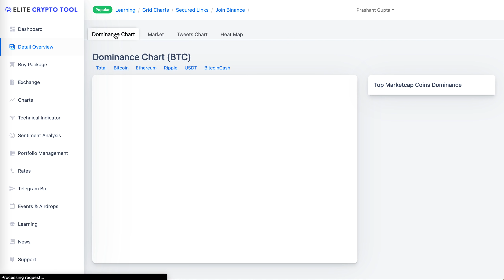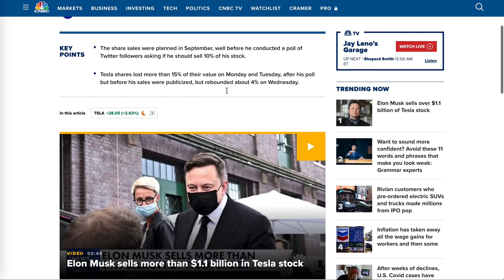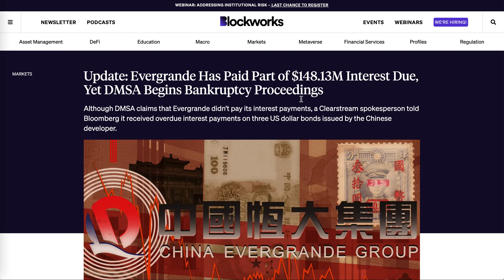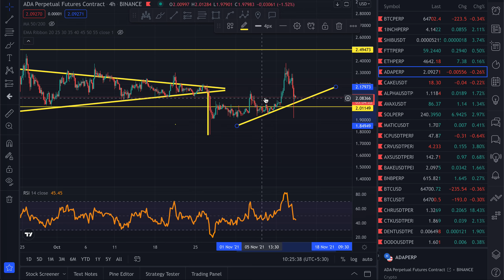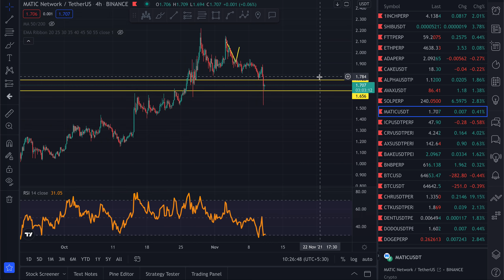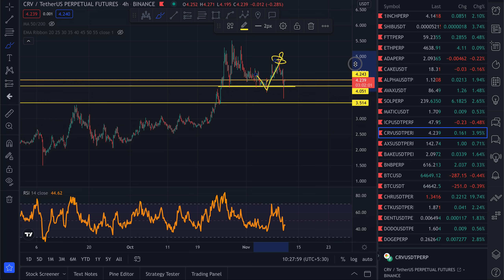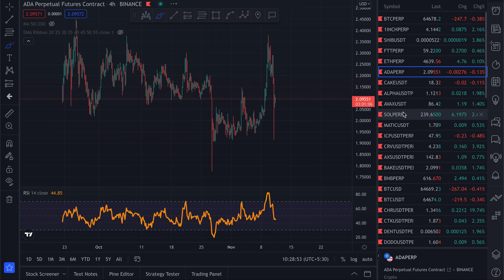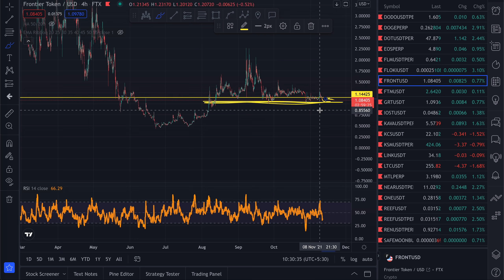BITCOIN DUMP 🔴 NEXT PRICE PREDICTION || ✅ BEST ALTS TO BUY IN DIP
Bitcoin major crashed -8% overall market dumped which are the best alts now to pick in dip.